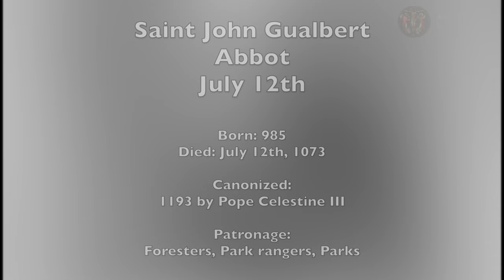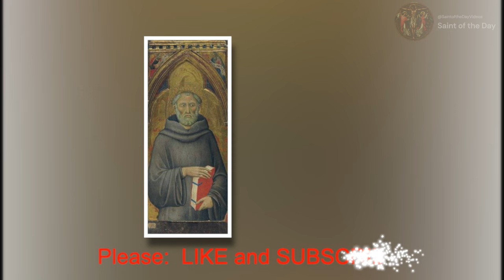Saint John Gualbert, Abbot - July 12th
Saint John Gualbert
Abbot
July 12th

Born: 985
Died: July 12th, 1073

Canonized:
1193 by Pope Celestine III

Patronage:
Foresters, Park rangers, Parks

Butler, Alban Father. "Butler's Lives of the Saints: Volume 3",Complete Edition". "July". "St.John Gualbert" . Maryland: Christian Classics, 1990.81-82